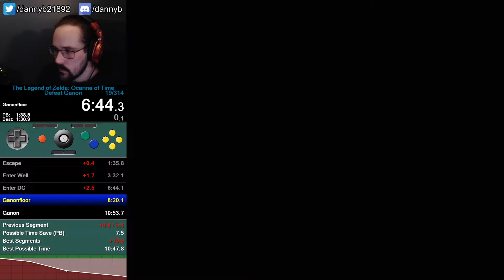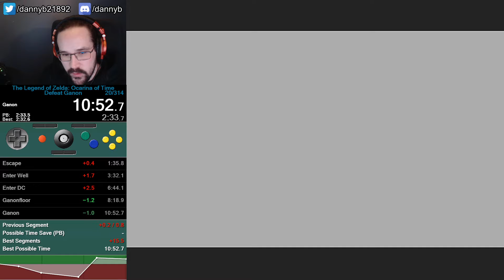OoT Defeat Ganon Speedrun in 10:52!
Totally forgot to upload this one a while back! This is where my journey with Ganonfloor ended earlier this year. Maybe I'll go back to it someday.